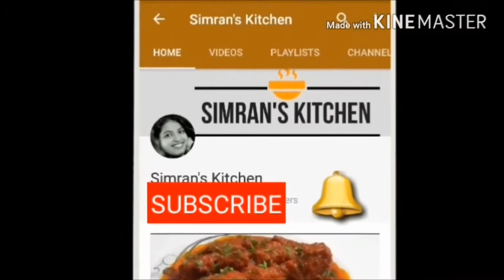Simple Chicken Biryani Chicken Biryani Recipe सिंपल चिकन बिरयानी